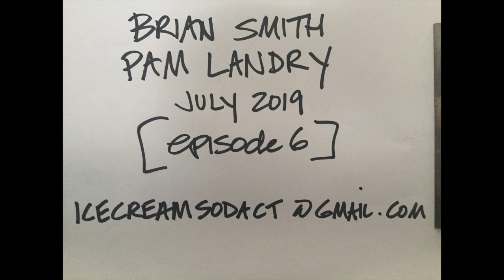Brian and Pam episode 6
Thanks to this week's special guest Pat LaTerza, Director of Library Services for the North Haven Library.  Thank you!